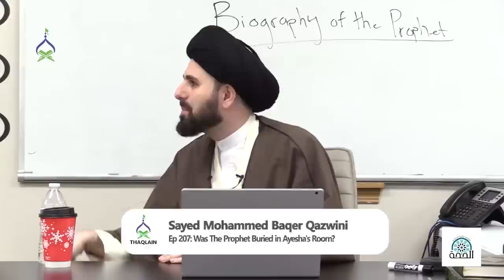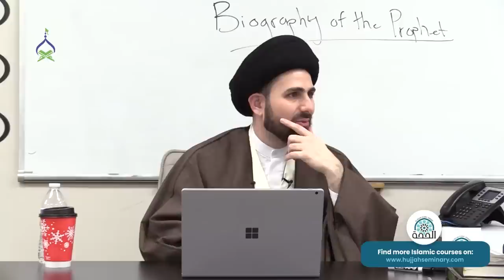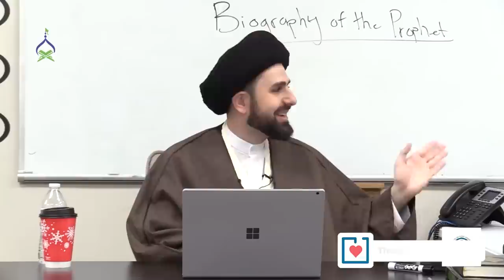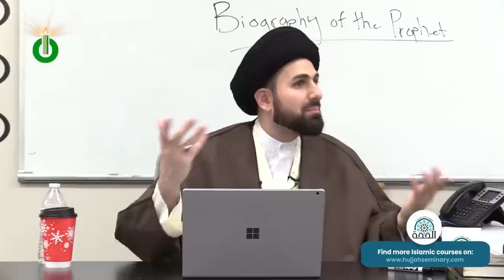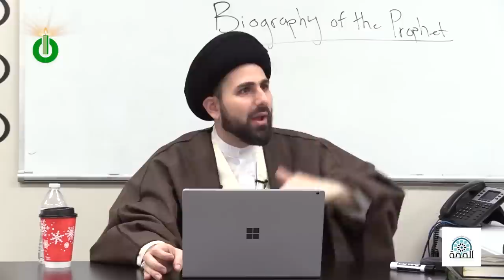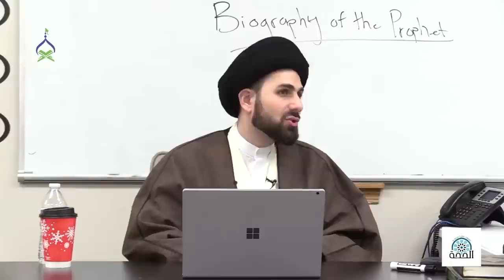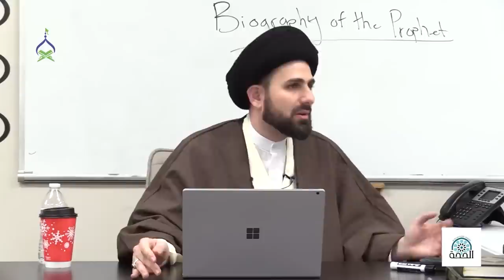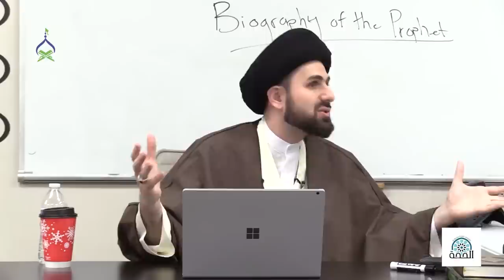207: Was The Prophet Buried in Ayesha's Room?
This episode is from Chapter 8 of *Our Prophet* -- the most comprehensive life story (seerah) of Prophet Muhammad (s) by Sayed Mohammed Baqer Qazwini.

00:00 - Evidence that Prophet was not buried in Ayesha's room
03:50 - How are Prophet, Abu Bakr, and Umar buried in such a tiny space?
06:31 - Ayesha kept her hijab on out of reverence for Umar's grave
09:53 - Accounts in the past stating that Ayesha gave up her room
11:34 - Account of Ayesha's suggestion to remove Prophet's tomb's ceiling
13:56 - Why was Ayesha unaware of Prophet's burial in her room?

*Join us in creating the most comprehensive life story (seerah) of Prophet Muhammad (s). Dedicate episodes in the memory of your loved ones by visiting*